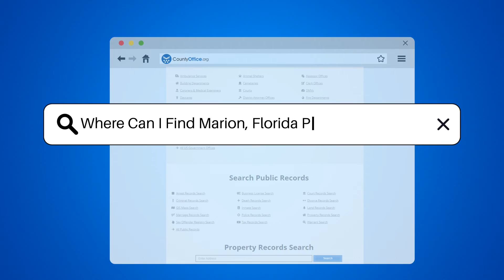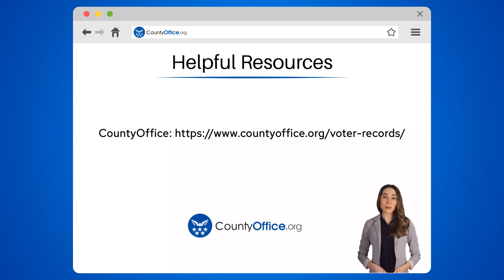Where Can I Find Marion County, Florida Property Records? - CountyOffice.org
Where Can I Find Marion County, Florida Property Records? Embark on a journey through the rich history and valuable details of Marion County, Florida's property records. Our video serves as your guide to uncovering the stories, ownership lineage, and value evolution of properties in this equestrian paradise. Whether you're conducting research from the comfort of your home or prefer an in-person experience, we'll show you how to access the information you need with ease.

The Marion County Property Appraiser's office is your primary destination for all things property-related. With a treasure trove of data at your fingertips, you'll find everything from ownership information to detailed property assessments. Their user-friendly website offers a seamless online search experience, while their welcoming office provides a hands-on approach for those who prefer it.

Property records play a pivotal role in maintaining transparency and integrity in property transactions, and they are readily available for historians, prospective buyers, or the simply curious. Dive into our video for a comprehensive look at how to navigate these resources effectively.